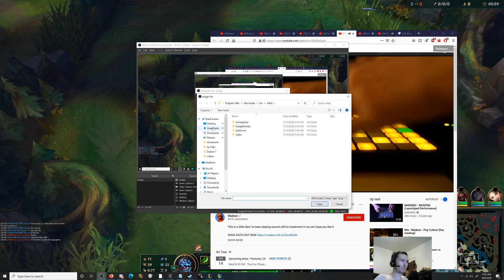0 Death Yi Games Episode 1